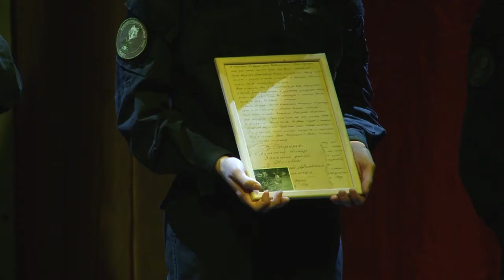“Салют Победе!”. Часцы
В культурно-досуговом центре «Часцовский» состоялась торжественная передача символов VIII этапа патриотической эстафеты «Салют Победе!», посвященной городу-Герою Туле. Следующим пунктом маршрута стало Заречье.